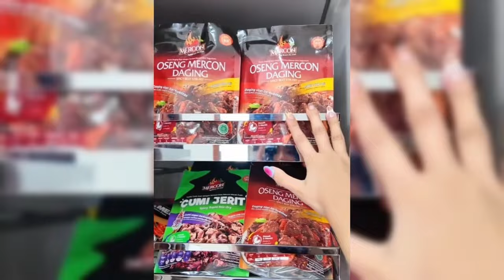MALU2 KUCING SAAT FUJI DITARIK ATAS RING TINJU OLEH AISAR KHALED